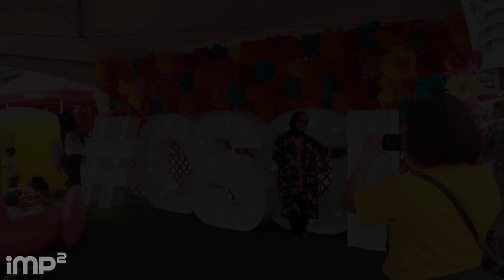Latin American Festival & Culture - Vancouver Talks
What is the best thing about Latin culture?

"Vancouver Talks" is a series where I'm on the streets asking the people of Vancouver questions.

[Shoutouts]
Hosts: Joe
Camera: Mario
Edit: Joe
Thanks to everyone I interviewed!

vancouvertalks